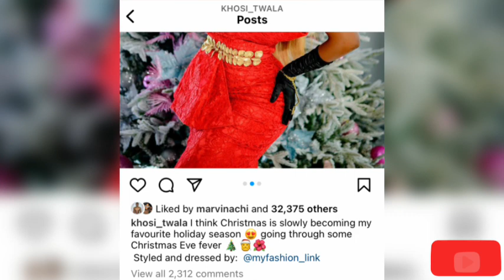How Khosi Twala celebrated Christmas in Grand style as this happens